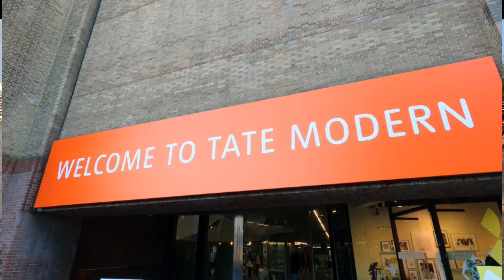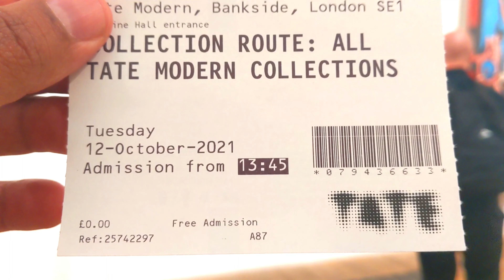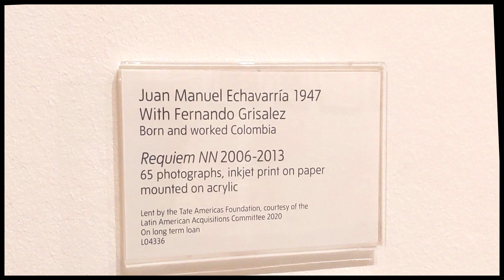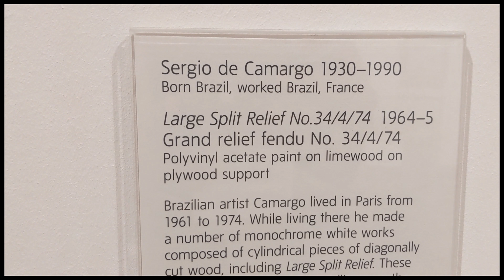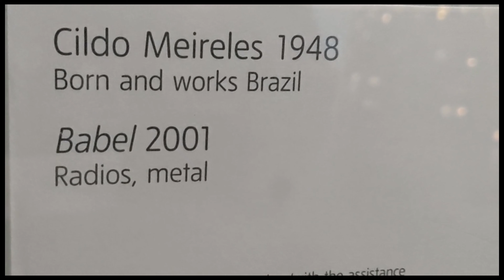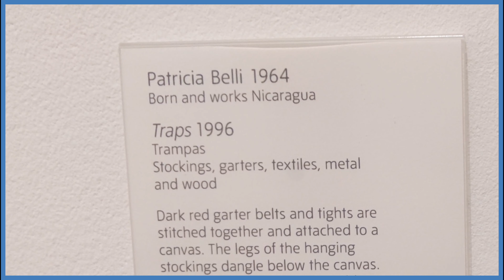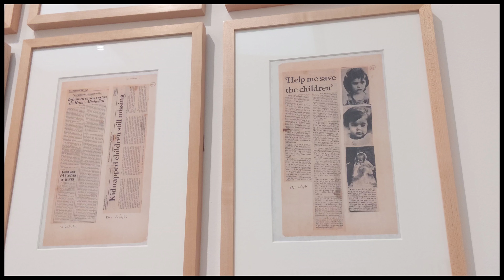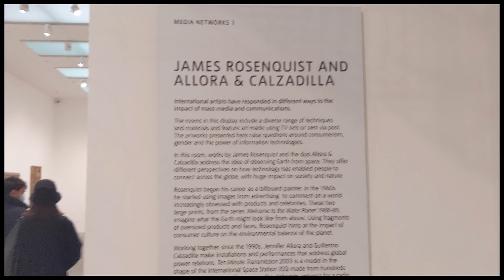Artistas Latinoamericanos en galeria Ingleses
En este video visito una de las galerias mas importantes de Londres: Tate Modern, en la busqueda de artistas Latinoamericanos.

00:00 intro
1:02 Chileno ROBERO MATTA Obra: Virtud Negra
1:12 Argentina LEONOR FIONI obra: pequena esfinge hermitana
1:25 Venezolano CARLOS CRUZ DIEZ obra: Fisiocromia No 113
1:43 Venezolano JESUS RAFAEL SOTO obra: Cardinal 1965
1:56 Colombiano JUAN MANUEL ECHAVARRIA & FERNANDO GRISALEZ obra: Requiem NN
2:18  Argentino NICOLAS GARCIA URIBURU obra: Portafolio manifiesto
2:49 Chilena CECILIA VICUNA obra: Vientre quipu
3:01  Mexico DAVID ALFARO SIQUEIROS obra: Cosmos y desastre
3:18 Brazil HELIO OITICICA obra: 1) "Teman" bilateral 2) Relieve espacial
3:38 Brazil SERGIO DE CAMARGO obra: Gran Relieve partido
4:03 Uruguay CARMELO ARDEN QUIN obra: Cuadros
4:21 Brazil Lygia Clark obra Maqueta-creatura
4:42 Mexico DIEGO RIVERA obra: Naturaleza muerta
5:07 Brazil CILDO MEIRELES obra: Babel
5:40 Argentina HORACIO ZABALA obra: Las distorsiones son proporcionales a las tensiones
5:55 Colombia OSWALDO MACIAS obra: Algo ocurre sobre mi cabeza
6:12 Nicaragua PATRICIA BELLI obra: Trampas
6:46 Colombia DORIS SALCEDO obra: Sin titulo
7:04 Argentina LEON FERRARI  obra: Nosotros no sabiamos
7:26 Mexico TERESA MARGOLLES obra: Bandera
7:54 Cuba/USA  ALLORA & CALZADILLA
8:22  Argentina VICTOR GRIPPO obra: Energia de una papa